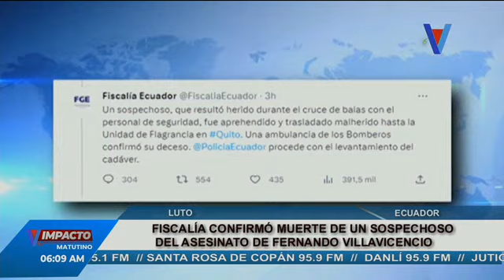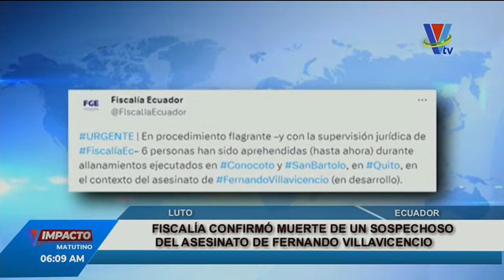Impacto VTV Matutino: Programa del 10 de Agosto de 2023